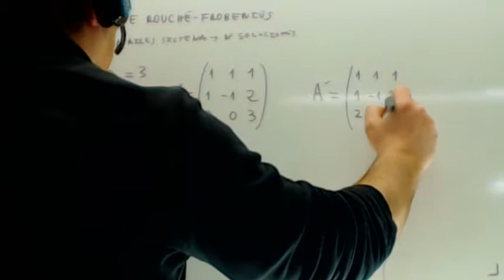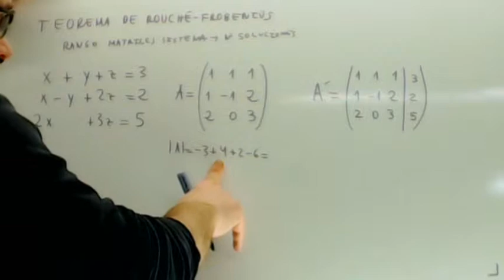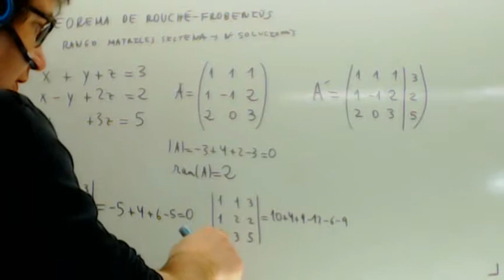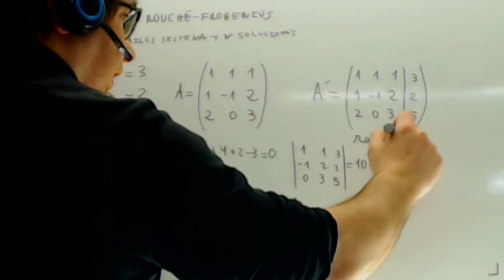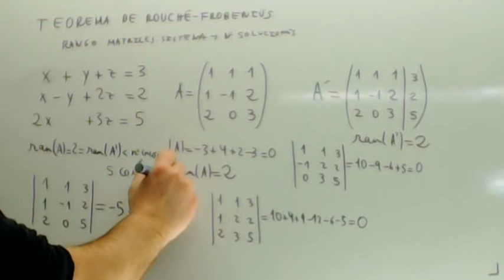Problemas resueltos de sistemas compatibles indeterminados Matematicas Academia Usero Estepona